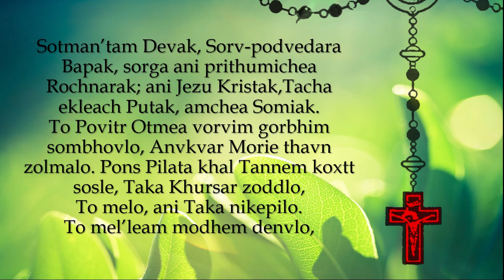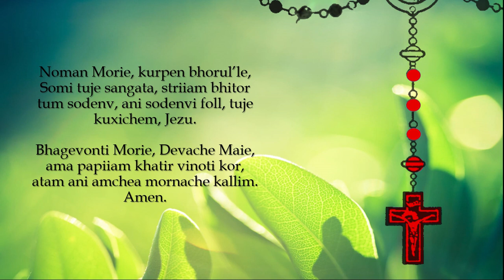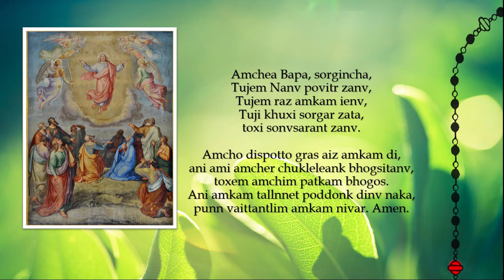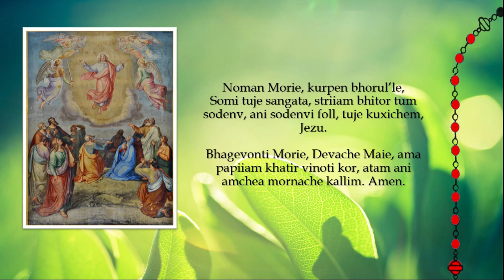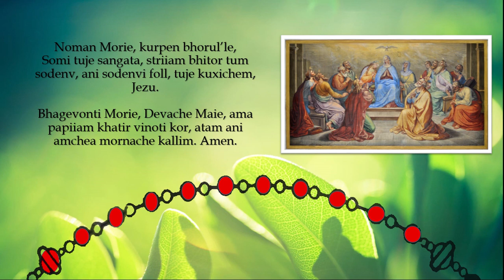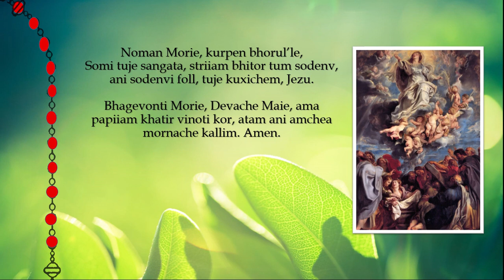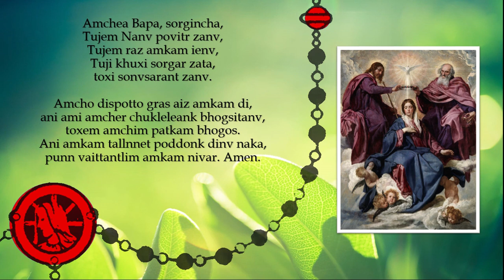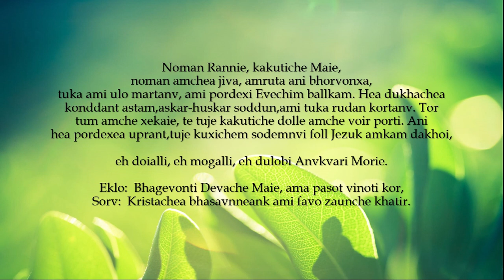ಕೊಂತಾಚೊ ತೇರ್ಸ್ | Onondache Mister | Wednesday & Sunday | Rosary in Konkani | Glorious Mystery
Kontacho ters (Rosary) recited by Jessie Noronha. Pray along on Tuesdays and Fridays the Glorious Mystery (Onondache Mister) of the Rosary. Write your intentions and thanksgiving the comment section below.
00:00 Intro Music
00:12 By the sign of the cross
00:23 I Believe
02:45 1st Mystery
06:55 2nd Mystery
11:05 3rd Mystery
15:16 4th Mystery
19:26 5th Mystery
23:39 Final Prayer - Hail Holy Queen